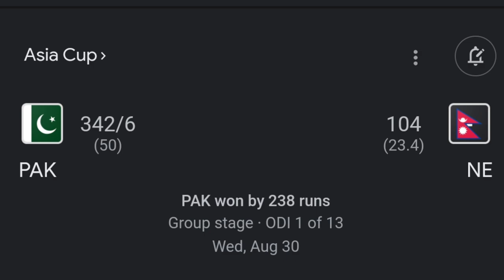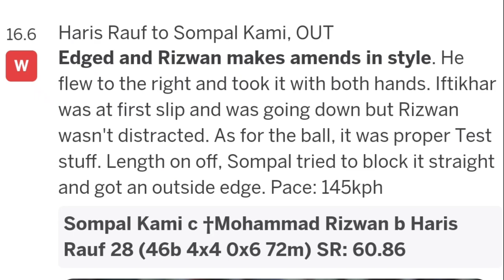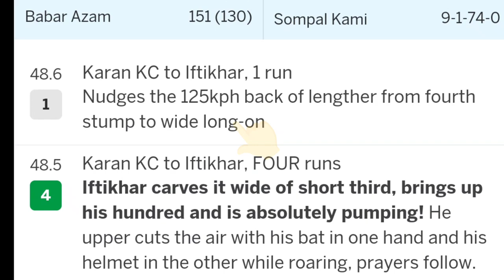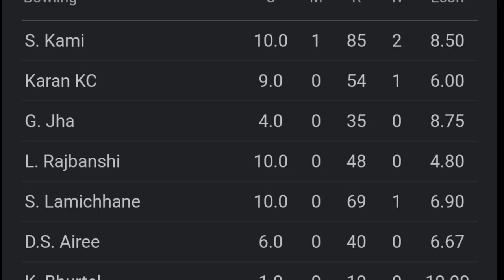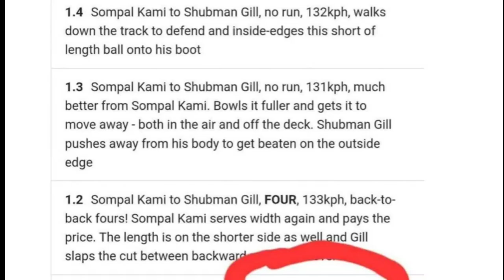Nepali खेलाडीको bowling speed कति ? Sompal Kami and Karan Kc bowling speed in Asia Cup 2023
Photo credit : Espncricinfo , ICC, CAN, PCB, Crickbuzz

Also search for :
acc emerging teams asia cup nepal vs uae highlights,
nepal asia cup aaj tak,
acc emerging teams asia cup nepal vs pakistan live,
acc emerging teams asia cup nepal vs india,
acc emerging teams asia cup nepal vs pakistan,
acc emerging teams asia cup nepal vs uae,
acc men's emerging asia cup nepal,
acc emerging asia cup nepal vs uae,
acc emerging teams asia cup nepal live,
asia cup nepal bharat,
asia cup nepal vs bangladesh,
nepal bharat asia cup,
asia cup nepal cricket team,
nepal asia cup qualifier cricket 2023 highlights,
nepal in asia cup cricket indian news,
nepal asia cup qualifier cricket 2022,
nepal asia cup qualifier cricket highlights,
asia cup 2022 nepal cricket,
nepal asia cup qualifier cricket match,
nepal cricket asia cup final,
nepal asia cup qualifier cricket news,
nepal in asia cup cricket,
nepal asia cup qualifier cricket,
india vs nepal cricket match asia cup,
india vs nepal cricket match asia cup 2023,
how can nepal qualify for asia cup,
nepal vs pakistan cricket asia cup,
asia cup emerging cup 2023 pak vs nepal,
how can nepal play asia cup,
nepal vs india cricket asia cup,
india vs nepal asia cup 2023 dream11 prediction,
emerging asia cup nepal vs pakistan,
emerging asia cup 2023 nepal vs pakistan,
emerging asia cup nepal vs india,
nepal enter asia cup,
emerging asia cup 2023 nepal,
nepal entry asia cup,
nepal vs uae an emerging asia cup,
emerging asia cup 2019 nepal,
emerging asia cup nepal vs pakistan highlights,
pakistan vs nepal emerging asia cup 2023,
asia cup nepal fixtures,
asian cup football nepal,
asia cup final nepal vs uae,
asia cup 2023 nepal funny video,
nepal for asia cup,
emerging asia cup 2023 pak vs nepal full highlights,
nepal asia cup funny video,
emerging asia cup pakistan versus nepal full highlight,
nepal qualify for asia cup,
nepal qualify for asia cup 2023,
nepal squad for asia cup 2023,
nepal qualify for asia cup indian media,
nepal asia cup football,
nepal qualify for asia cup match,
nepal team qualified for asia cup,
pak vs nepal asia cup 2023 full highlights,
nepal qualify for asia cup reaction,
asia cup nepal game,
nepal going to asia cup,
vikrant gupta on nepal asia cup,
nepal goes to asia cup,
asia cup nepal hindi,
asia cup nepal vs uae highlights,
nepal asia cup hindi news,
asia cup 2022 highlights nepal vs kenya,
emerging asia cup pakistan nepal highlights,
emerging asia cup india vs nepal highlights,
nepal asia cup kab hoga,
pakistan nepal asia cup highlights,
nepal pakistan asia cup highlights match,
pak vs nepal asia cup 2023 highlights,
nepal u19 vs india u19 asia cup 2017 highlights,
nepal u19 vs india u19 asia cup 2023 highlights,
nepal vs uae asia cup highlights,
acc emerging teams asia cup pak vs nepal highlights,
nepal vs uae an emerging asia cup highlights,
asia cup nepal india,
asia cup nepal india live,
asia cup nepal india match,
asia cup in nepal,
nepal into asia cup,
nepal in asia cup football,
nepal asia cup indian news,
india versus nepal asia cup,
nepal vs india asia cup 2023,
nepal in asia cup,
nepal vs india u19 asia cup highlights,
nepal in asia cup indian news,
india nepal asia cup,
junior asia cup cricket 2023 pak vs nepal,
junior asia cup cricket 2023 pakistan vs nepal,
pak vs nepal junior asia cup,
pakistan vs nepal junior asia cup,